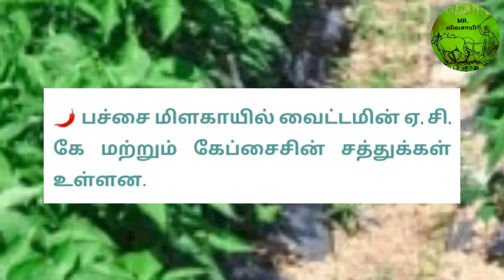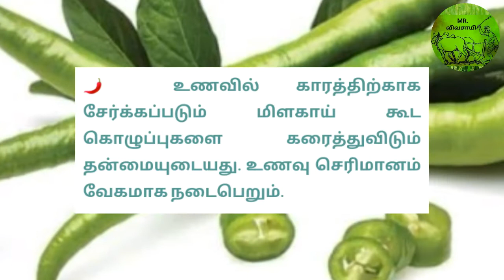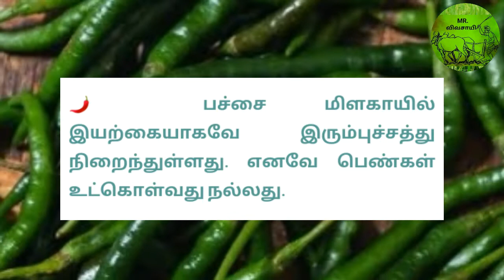பச்சை மிளகாயின் மருத்துவ குணங்கள்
பச்சை மிளகாய் பயன்படுத்துவதால் மூக்கடைப்பு பிரச்னை சரியாகும். ரத்தத்தில் சர்க்கரையின் அளவை சீராகப் பராமரிக்கவும் உதவும். நீரிழிவு நோய் பாதிப்புக்கு ஆளானவர்கள் பச்சை மிளகாயை உணவில் சேர்த்துக் கொள்வது நல்லது. பச்சை மிளகாயில் கலோரிகள் இல்லாததால் உடல் எடையினை குறைக்க உதவும் டயட்டில் இதனை சேர்த்து கொள்ளலாம்.